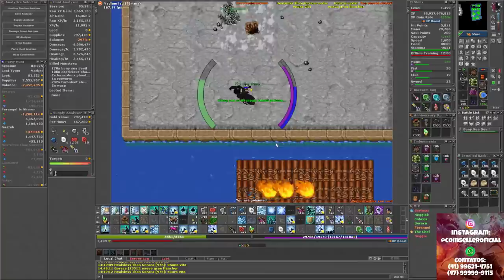RP LEVEL 1893 PT GORACA DEAD IN KS 😱 | DEJAIR DA TRANSFER EM ED LVL 1500 PARA BONA